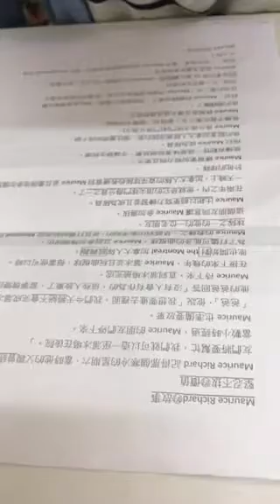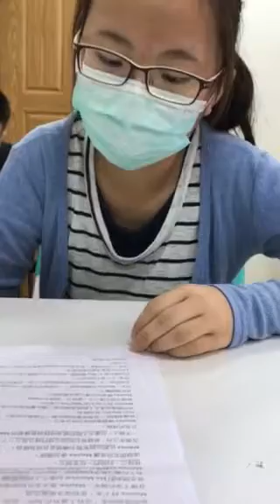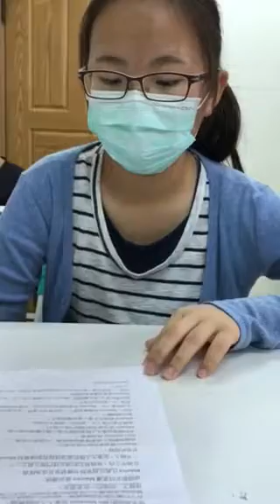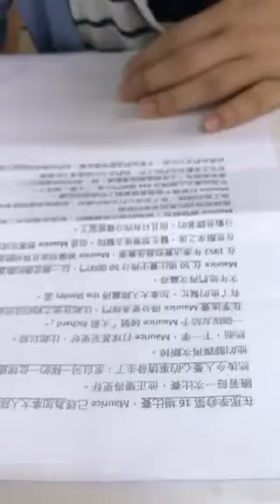姵蓉-空中英語教室-堅忍的價值